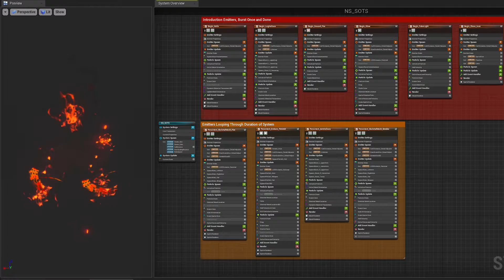Soul of the Samurai from Hanako: Honor & Blade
Hanako: Honor & Blade is a multiplayer melee experience set in Feudal Japan. Soul of the Samurai is a powerful buff that grants the owning team a massive advantage in the form of several attribute improvements for a limited time. Players deal more damage, receive reduced damage, spend less Ki per action, and have their cooldowns reduced.